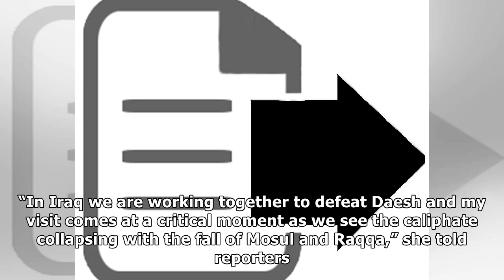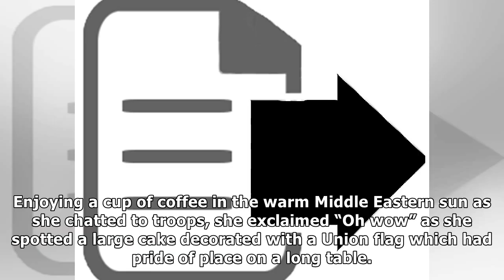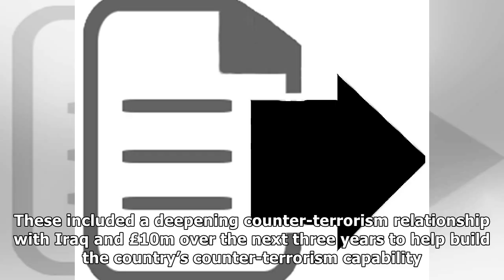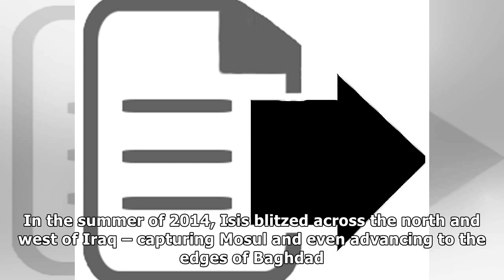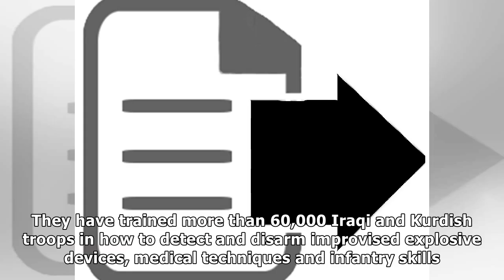We want 'strong, stable future' for iraq, says theresa may on surprise visit to the country |UK New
We want 'strong, stable future' for iraq, says theresa may on surprise visit to the country |UK News TV
 Theresa May has become the first major foreign leader to visit Iraq after Mosul was reclaimed from the clutches of Isis. Iraq’s second-biggest city became a stronghold for the extremist group after it...